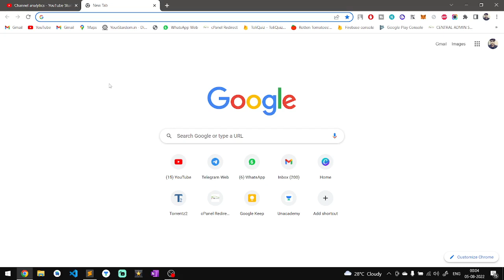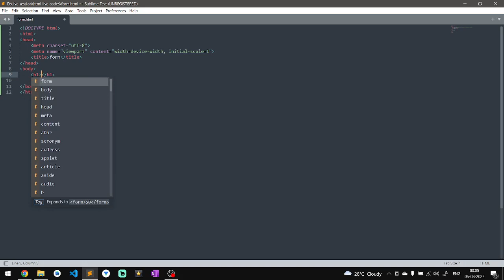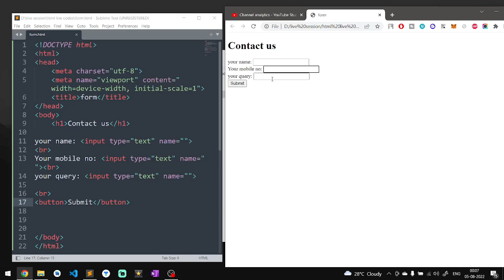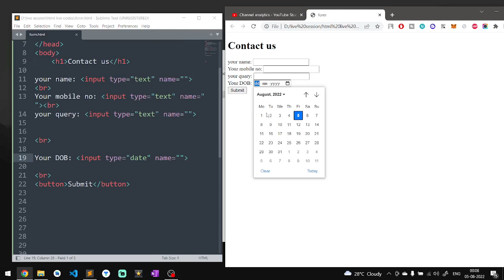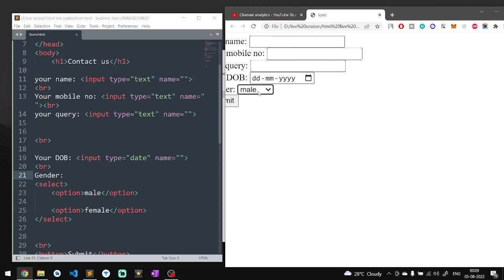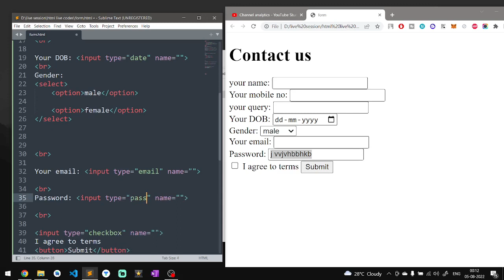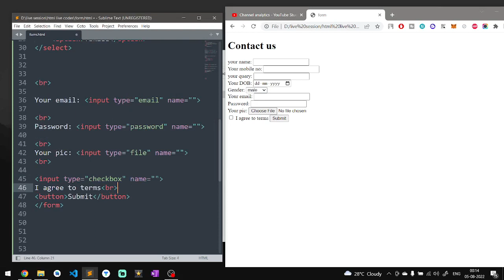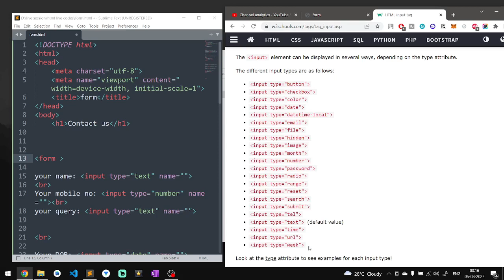html webpage me form kaise banaye? || html webpage tutorial | how to add forms in html ? | WeezyTube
html webpage tutorial .
html webpage me form kaise banaye
 how to add forms in html

Learn website development
technical news in hindi
Firebase tutorials
Android tutorials